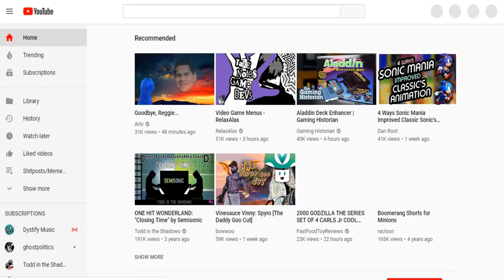YTP: Pissed off Birds the Mew-Va 6: *insert ice pun here*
After 3 years of nothing, those pesky birds finally make a comeback. For real this time, and with ice.

And no the april fools one from last year doesn't count.